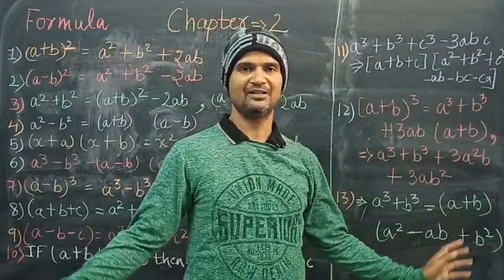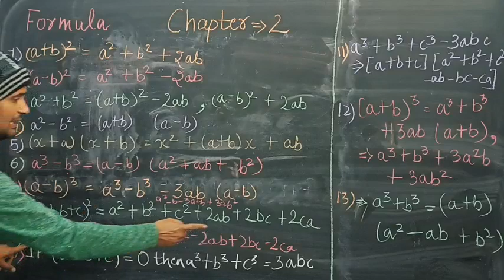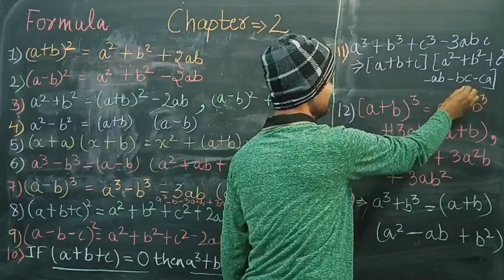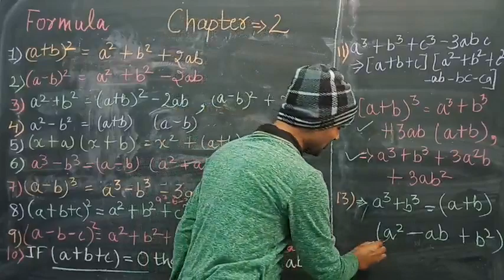IMPORTANT ALGEBRAIC FORMULA FOR CLASS 9 JAGRITI PUBLIC SCHOOL